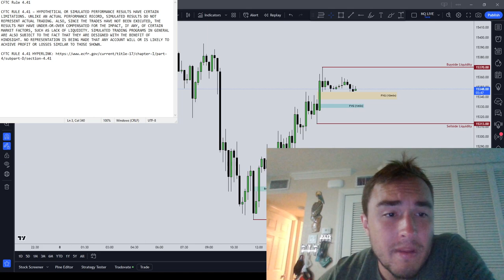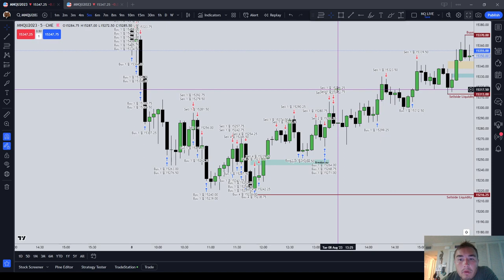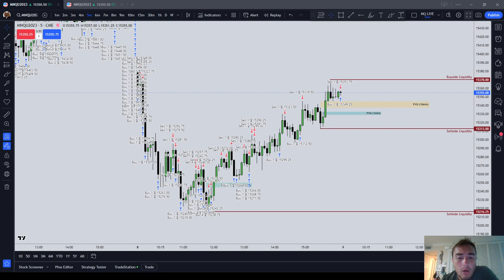+250.00 | Überprüfung Meiner Trades Für 8. August 2023